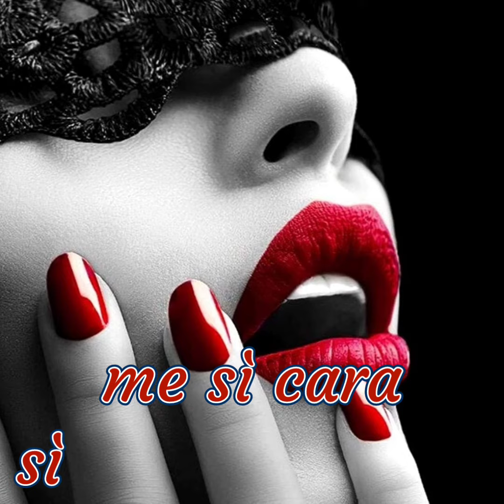Passione e veleno